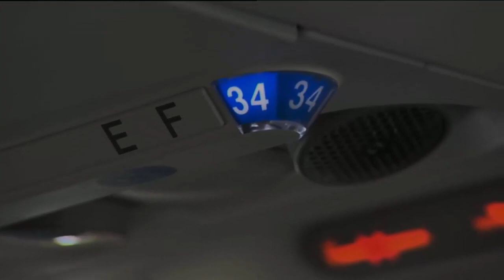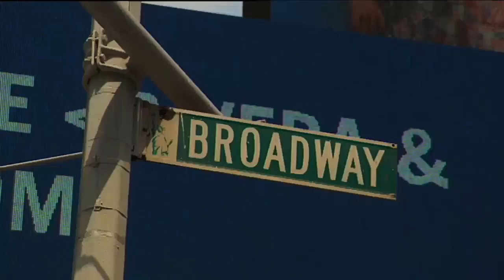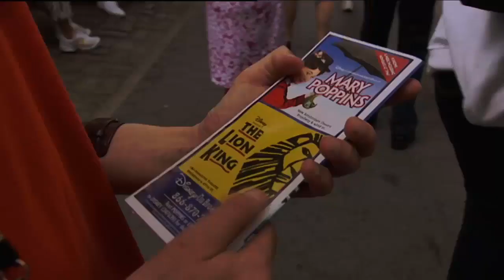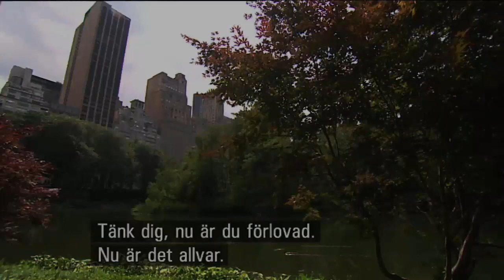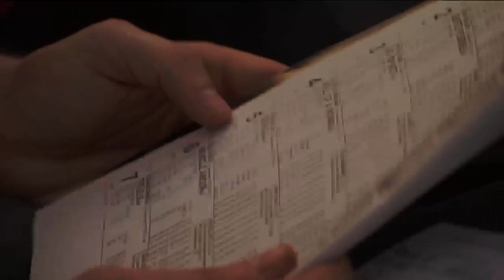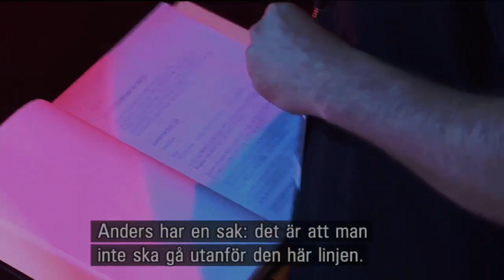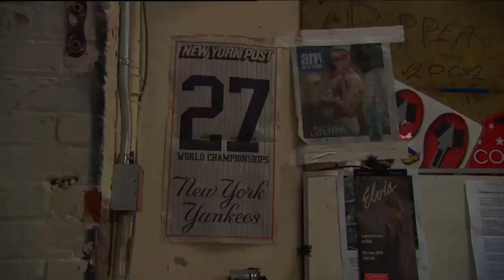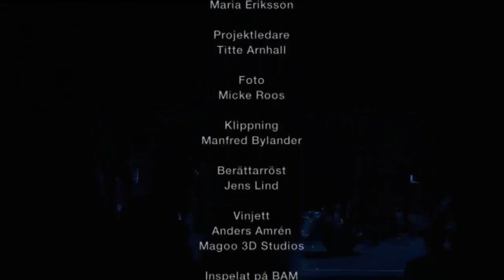Elvis i glada Hudik Säsong 1 - Avsnitt 4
Del 4 av 4. Snart ska teatergruppen spela föreställningen "Elvis" i kungens eget hemland USA. Hela gänget checkar in på Arlanda och förväntansfulla och nervösa sätter de sig på planet mot New York. Jetlagen tar ut sin rätt på skådespelarna och Bosse får lite hemlängtan. Mats och hans tjej Anna-Karin blir överraskade när de kommer till hotellet. Toralf briljerar med sin engelska och förberedelserna inför den stora förlovningen i Central Park är i full gång. Glada Hudikteatern består av utvecklingsstörda och normalstörda skådespelare som bl.a. gjort succé med sin Elvis-föreställning och uppträtt i Allsång på Skansen. Möt Toralf, Theresia, Maja, Mats och Bosse, fem begåvningar med stora drömmar.